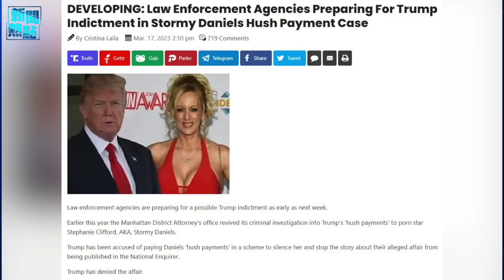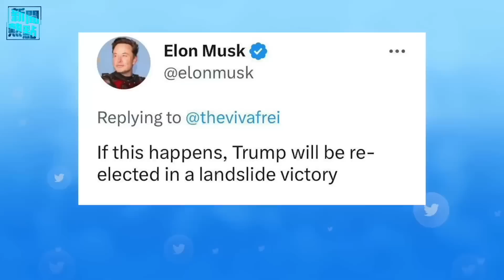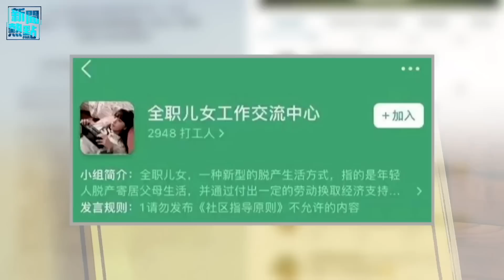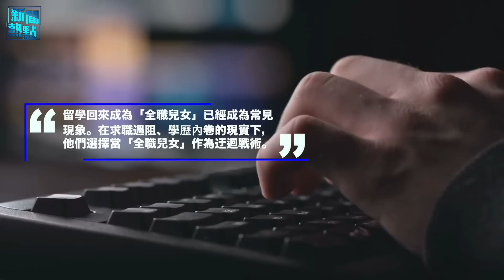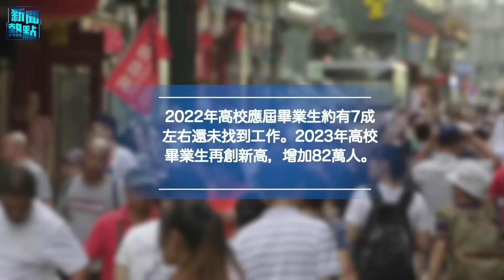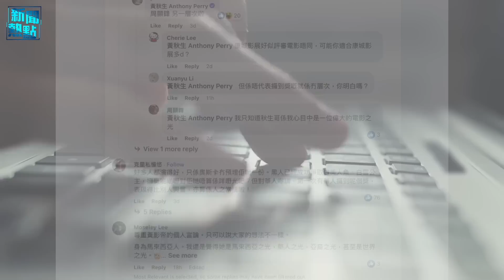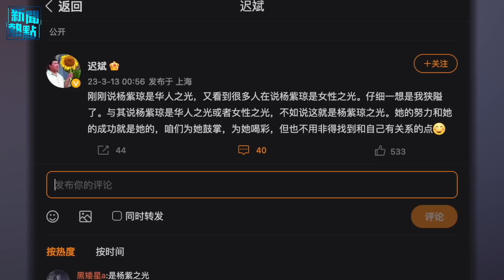國際法庭發逮捕令 普京陷險境？川普稱將被捕 馬斯克：他將再次當選. 主播：婉兒【希望之聲粵語頻道-新聞熱點】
普京逮捕令 意味著普京已經成了被通緝犯。未來一旦俄羅斯發生政變，普京依然存在被送上 國際刑事法庭 的可能性。對中共來說，避免普京下台，可以避免中共成為國際社會聯手打擊的下一個目標，習近平 若訪俄將向世界公敵前進一大步。
內容提要：
00:40  國際法庭發逮捕令 普京陷險境？
03:45  川普稱將被捕 馬斯克：他將再次當選
06:33  德26年來首訪台 訪日擺脫對華依賴
10:33  中國新職業「全職兒女」流行
13:20  楊紫瓊封後被說華人之光 黃秋生質疑